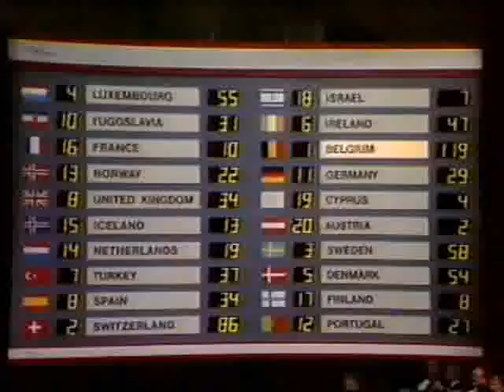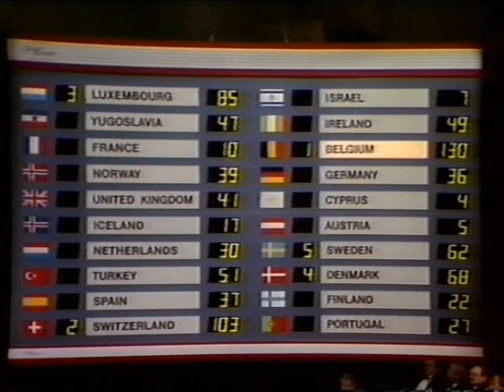Eurovision 1986 Voting - Part 3/4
The third part of the voting for the 1986 Eurovision Song Contest, hosted by Åse Kleveland in Bergen, Norway.